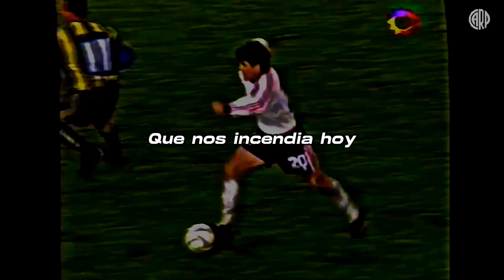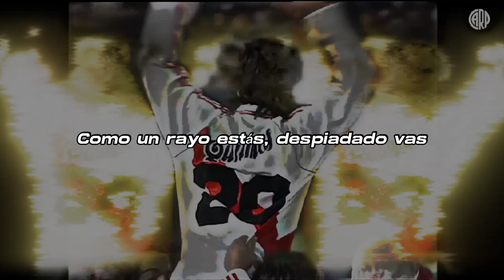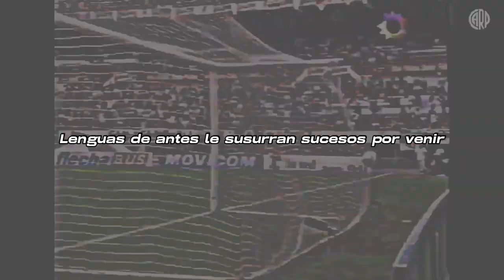Ariel “El Burrito" Ortega - Como Un Diamante / AIRBAG